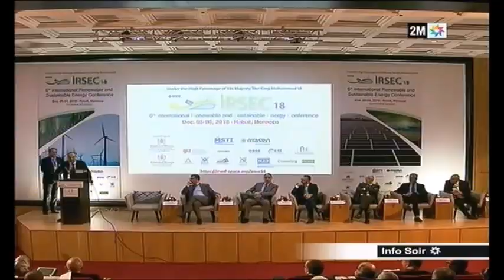IRSEC'18 in 2M TV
6th International Renewable and Sustainable Energy Conference
Dec. 5-8, 2018, Rabat, Morocco IEEE - Conference